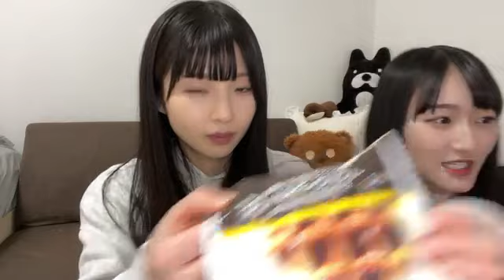2023年02月21日 203136 尾崎 世里花（STU48 2期生） 48 OSAKI SERIKA